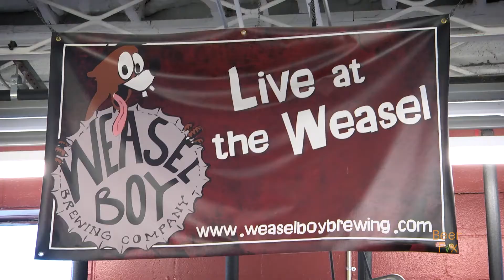Weasel Boy Brewing Co Sizzle Reel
Take in some sights from a fun brew day that went down at Weasel Boy Brewing Co. a few years ago. Weasel Boy was one of the more unique breweries we have been able to visit so far.